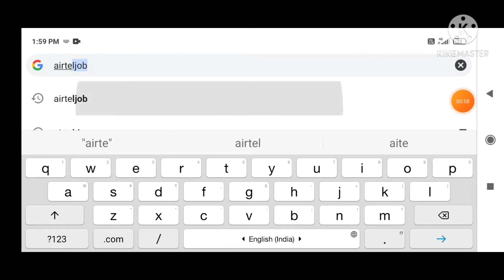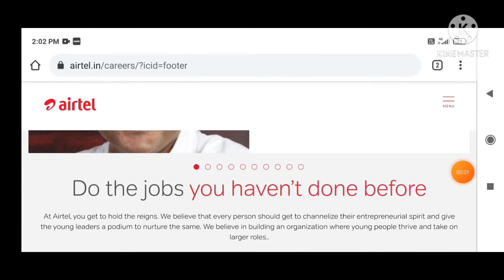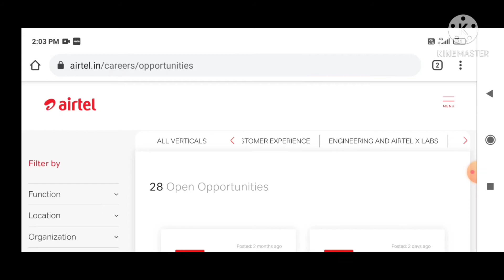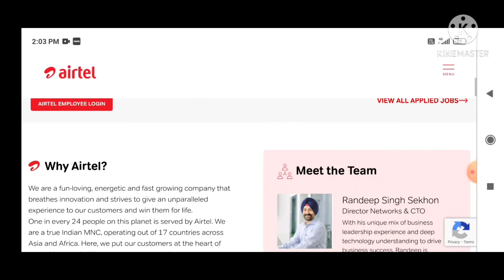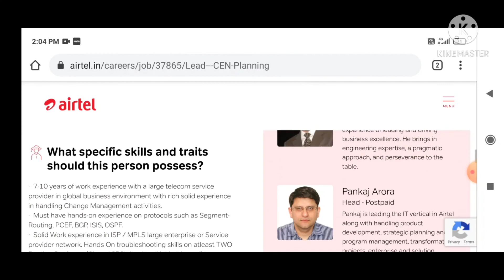Earn Money Online|Airtel Job|Work From Home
Airtel Job Work From Home|Earn Money Online|part time full time

online job
bharati Airtel job

online job work from home 2021